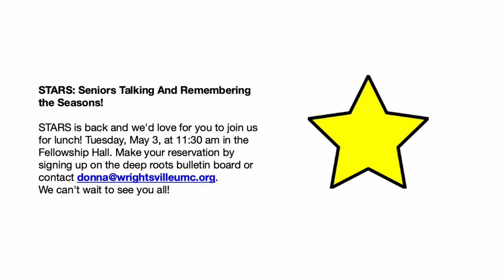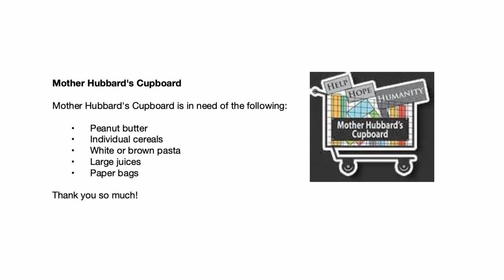Being Present - April 24th, 2022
We are especially privileged to welcome Bruce Stanley, president of Methodist Home for Children who will be delivering the message Sunday morning. The sermon is titled, "Being Present." The scripture lesson is John 20:19-31.